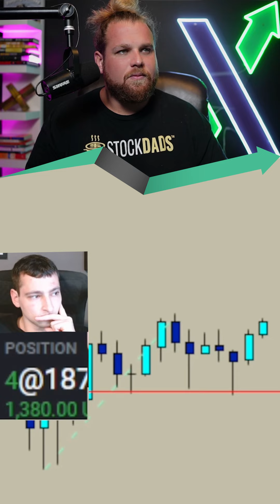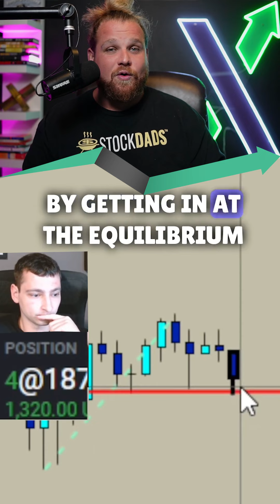The man @internaltrading is dropping big words and big knowledge!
📈$0 Commissions For Your 1st Month & Only $5/month After That With Options AI USE THIS